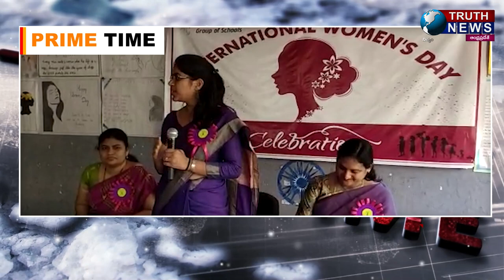సుజాత నగర్ రవీంద్రభారతి పాఠశాలలో అంబరాన్ని తాకిన సంబరంలా అంతర్జాతీయ మహిళా దినోత్సవ వేడుకలుTRUTHNEWS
@truthnewstelugu సుజాత నగర్ రవీంద్రభారతి పాఠశాలలో అంబరాన్ని తాకిన సంబరంలా అంతర్జాతీయ మహిళా దినోత్సవ వేడుకలు